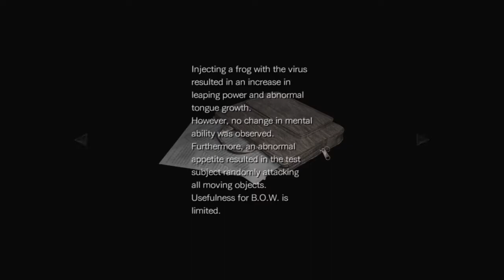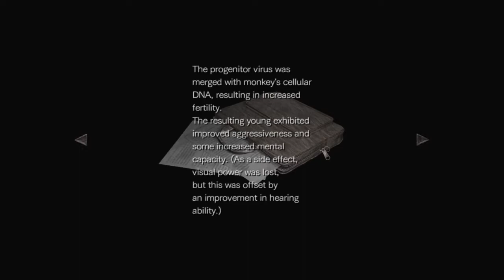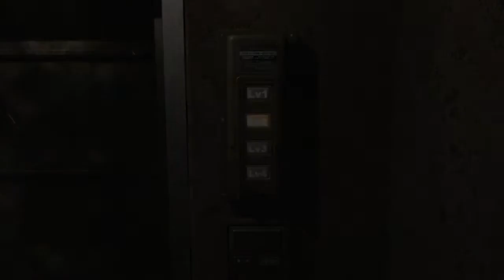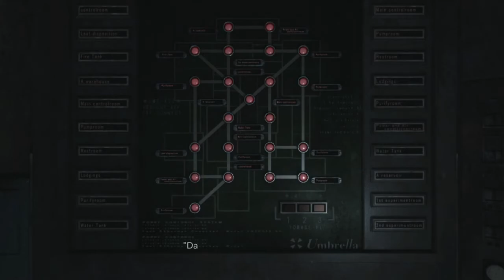CAL GAMING Plays - Resident Evil Zero - Part 8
Hey guys and welcome to Part 8 of our Let's Play of Resident Evil Zero!